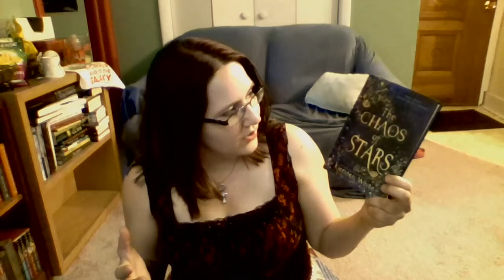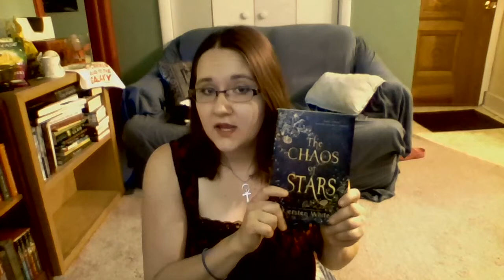The Chaos of Stars by Kiersten White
A review of The Chaos of Stars.